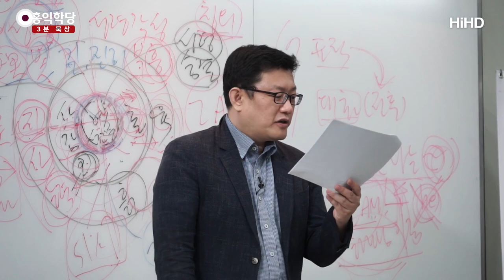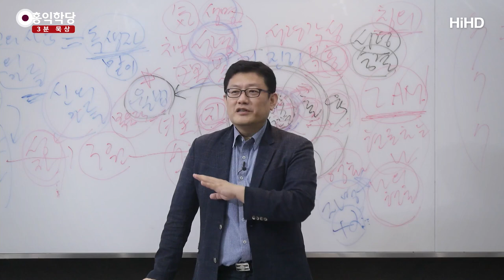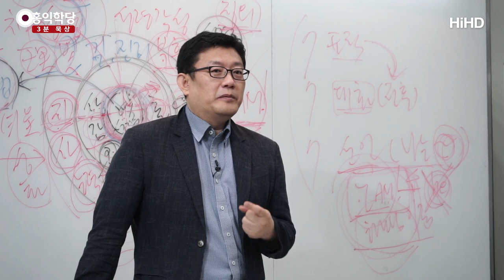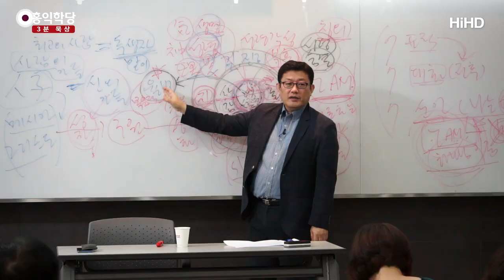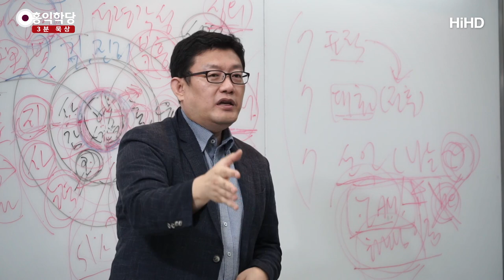[3분 묵상] 죄 없는 자가 먼저 돌로 치라 (간음한 여인 사건 풀이) _홍익학당.윤홍식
(190627 요한복음) "그대들 중에 죄 없는 자가 먼저 돌로 쳐라!" 하고 다시 또
몸[3분 묵상] 죄 없는 자가 먼저 돌로 치라 (간음한 여인 사건 풀이) _홍익학당.윤홍식을 구부리더니 손가락으로 땅에다가 자꾸 뭘 쓰고 계세요.
'데스노트'를 쓰고 계신 겁니다, 지금.
예수님이 이 구절에서, "죄 없는 자가 먼저 돌을 던져라!" 하니까,
"나는 죄가 없어!" 하고 던지는 사람도 있을 수 있잖아요.
그런데 왜 다 갔을까요? 예수님이 땅바닥에
자꾸 뭘 쓰고 계셔서 그래요. 아까 얘기했죠?
"하나님을 버린 자는 땅에 기록되어 사라질 것이다!"
지금 예수님이 자꾸 땅에다 뭘 쓰고 있는 것은,
자극하고 있는 거예요. "던져 봐, 어떻게 되나 보자."

죄 있는 자가, 자기가 죄가 있는데, 자, 12번 보세요, 각주.
이웃을 자신처럼 사랑하지도 않고, 자신의 죄는 감추면서
하나님은 다 아시는데, "너희도 간음했지?"
하는 것을 다 아시는데, 간음이 안 들킨 자가
간음을 들킨 사람을 처벌한다는 게 말이 됩니까?
그 당시에, 그 상황에.
간음은 처벌되지 않아야 된다,
지금 이런 얘기를 하는 게 아니에요.
지금 이 『성경』이 전하고자 하는 메시지는
"이 여인처럼 간음한 자는 정죄하면 안 됩니다."도 아니에요.

지금 이 사건은, "죄인들이 죄인을 함부로 심판하는 것에 대한
지적입니다. 자신의 죄는 감추면서 상대방의 단죄에만 매몰된
자들은 이미 하나님의 율법을 어긴 마귀의 자녀일 뿐입니다.
죄인이 다른 죄인을 하나님의 율법을 내세워 처벌한다는 게
이미 잘못된 겁니다. 예수님께서는 그들의 양심을 자극하여
이런 실상을 깨닫게 하기 위해, 주님을 버린 자들이
땅에 기록될 것임을 암시하는 동작을 취하신 겁니다."
"나는 모르겠는데, 아무튼 율법을 어긴 자는 땅에 기록되어
사라질 것이니까, 주님을 버린 자들은 아무튼, 용자들이여,
돌을 던져 보시오." 이렇게 한 거죠.

"죄 없는 자들이여, 돌을 먼저 던져 봐라!" 하니까,
그런데 땅에 자꾸 뭘 쓰고 있어요.
그러니까 불안한 거죠, 사람들이.
이 말씀을 듣고 양심에 가책을 받아요.
그냥 양심에 가책 안 받아요.
왜 이전까지 막 그렇게 잘 죽이던 사람들이 왜 그날따라
못 죽였을까요? 땅에 자꾸 뭘 쓰고 계시니까,
"아무래도 그리스도일 수도 있는데, 이거 위험한 행동 아니야?"
자신의 죄를 돌아봤겠죠?
"나는 지금 하나님의 뜻을 저버린 것 없을까?" 하고.

왜? 주님의 뜻을 저버린 자는 땅에 새겨지고
사라져 버린다고 했잖아요.
그러니까 한번 돌아보게 된 계기를 마련해 준 거예요.
그러니까, 돌아보니까 아무래도 찔리는 게 있거든요.
위험 부담이 커요, 이 일은. 그래서 간 거예요.
그냥 간 게 아니에요.
그냥 미친 척하고 누구 하나 돌멩이 던지면,
군중심리가 또 다 던집니다, 그냥.
그런데, 그 한 놈이 앞에서 못 던지게 만든 힘을
예수님이 부리신 거죠.

그러니까, 예수님과 여자만 남아요.
그래서 예수님께서 일어나서
여자 외에 아무도 없는 걸 보시고는,
"여자여, 그대를 고소하던 그들은 어디 갔는가?
그대를 정죄한 자가 없는가? 그놈들도 다 죄인이었다.
여인이여, 그대가 죄를 지은 건 맞다. 하지만." 이런 거예요.
"모세의 말도 맞다." 돌로 쳐 죽이는 게 맞는다는 게 아니라,
"분명히 모세의 말처럼 죄는 죄다. 악은 악이다. 하지만,
너를 심판할 다른 자들도 다 악인들이라 너를 정죄할 자가 없다!"
이 소리예요. 다 악인들인데요.
"너를 정죄할 자가 없다, 아쉽게도."
율법을 따지는 애들이 오히려 마귀의 자녀이고,
지금 참회해야 될 그 죄인이 성령의 빛을 받아서
오히려 거룩한 존재로 거듭날 수 있다는 것을 보여주기 위해서
좀 더 이야기를 더 저는 극적으로 썼다고 봐요.

그러니까 율법 가지고 잘난 체하는 애들이 오히려 죄인이고,
죄를 짓고 참회해야 할 사람이
오히려 성령 받아서 구원받을 수 있는.
그래서 우리가 "저 사람은 죄인이다."
자, 이런 거예요. 율법학자 식으로,
"나는 율법을 지켰으니까 천국 갈 사람이고, 저 사람은 율법을
어겼으니까 죄인으로서 지옥 갈 것이다!"라고
단정하지 말라는 거예요.
"율법을 지키는 네가 지옥 가고, 죄지은 저 죄인이
참회하면, 성령 받으면, 그 사람이 천국 갈 수 있다!"라는
이런 메시지를 강력하게 전달하는 이야기입니다.